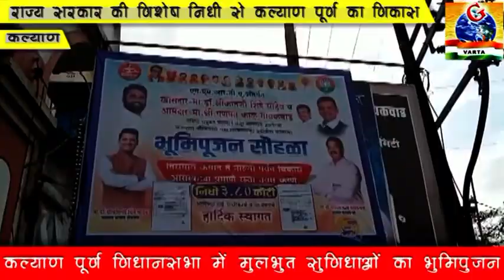सांसद श्रीकांत शिंदे और विधायक गणपत गायकवाड़ ने कल्याण पूर्व में किया विकास कामों का उदघाटन